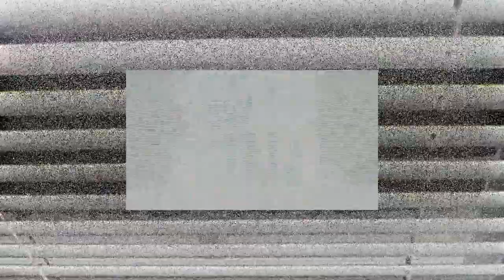she started with his eyes - torntorntontotanto - for art-doer's and sick hearts In bedlam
you know the one about the wolf girl

but they don't talk about hyena boy

they just scowl and howl

I'm not frowning I just look like this

life and shit

but hyena boy
man

you couldn't tell what was going on in his

he had them eyes

if you took a picture it looked like he might pop out and get you

hyena boy

man I swear

you see when hyena boy was in his hyena youth

he was around all types of muggas

all types of colors

mean

hyena boy was always getting bitten

in those situation hyena boys only defense

was fight

retaliation wasn't always the goal

not always physical

in some ways hyena boy had mastered a state of mind in where he knew the world was going to kill him

now he accepted this

I don't think you heard me though

you can ask him

he's right here.

in the mad-

hyena boy and wolf girl wouldn't cross paths for a long time again

until the summer would end.

everything would go back to normal.

wake up to routine nah mean.

it wasn't normal to not be doing something.

time didn't stop

hyena boy and wolf girl would be spotted again

and again

and again

and again.

everyone else thought it was gross.

you can ask em.

they out there.

somewhere in that

now time didn't stop

but things started to move kind of slow

official song starts repeat twice
repeat the verse twice

but things started to get kind of

everyone thought it was gross.

wolf girl stayed with the rest of the clique

hyena boy would only hear about it later

he had to clean his ears a lot

not much changed

one day wolf girl ate hyena boy

she ate him alive

she started with his eyes.

ate him alive.

hyena boy lived.

and was never seen again.

but what really happened to hyena boy?

some people said he just doesn't breathe

everyone else says he doesn't go outside much.

but I still see him.

he's out here.

right here.

Atlanta is crowded.

I'm sure you'll see him too.

he's around.